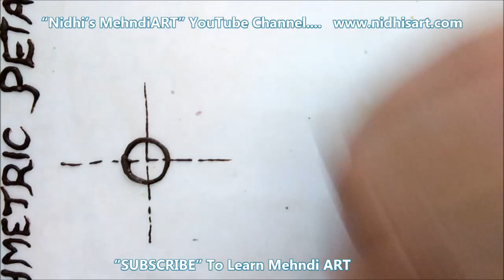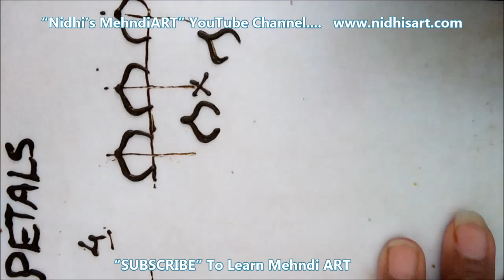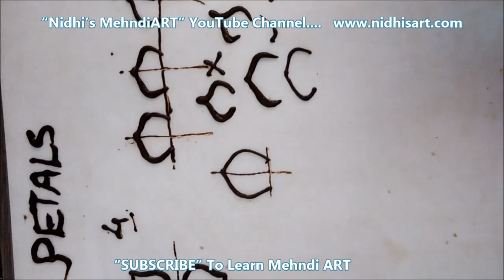Mehndi Class for Beginners -Tips for Making Shaded Flower for Arabic Mehndi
Mehndi Class for Beginners -Tips for Making Shaded Flower for Arabic Mehndi by Nidhi's MehndiART YouTube Channel.

Hello Mehndi Art Lover Friends !

Share Your Henna Mehndi Art Work in this Group with Your Name and City Name :)

Here you will find different large varieties of Mehndi Collection on single platform. All designs are Best Suitable for different functions and Festivals including EID, Diwali and Karwa Chauth/ Teej. Some henna mehndi designs are created with addition of ROSE flowers and other floral elements to make it more pretty. You will also fing Peacock Style and Latest New Reverse Negative Space Techniques  inspired henna mehndi designs from my channel's playlist section.

Mehndi Class for Beginners- Tutorials with Tips & step by step Explanation with Description.

Gulf Dubai Saudi Khaleeji Style Henna Mehndi Art Designs Tutorial.

Flower & Leaf Floral art Henna Mehndi Design Tutorial.

Arabic Henna Mehndi Design Art Tutorial.

Eid Festival 2016 Special Best Latest Henna Mehndi Design Collection Tutorials.

My Personal Favorite Mehndi Designs 2016.

To Get Images of Above Uploaded Videos, Visit my Instagram Profile

Best for All Types of Henna Mehndi Collection...